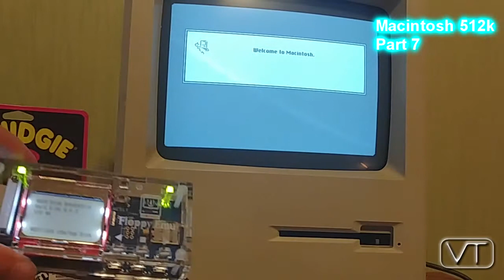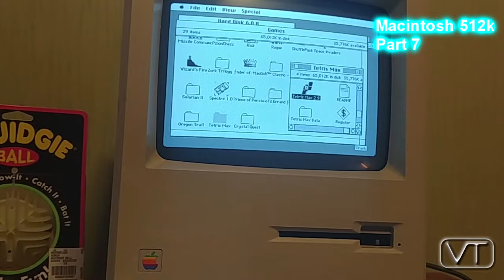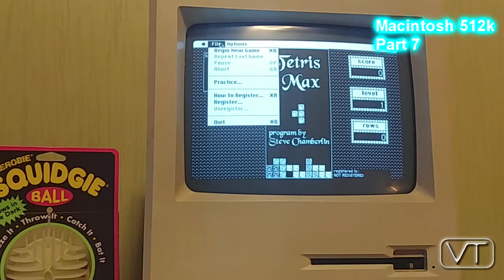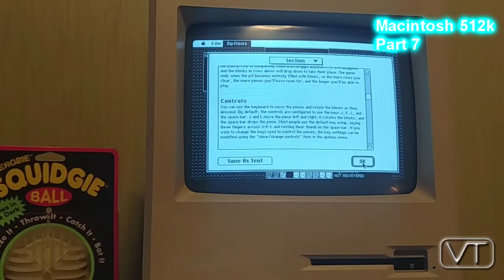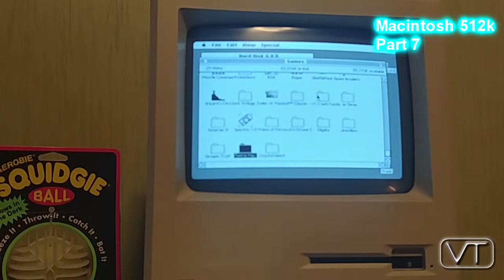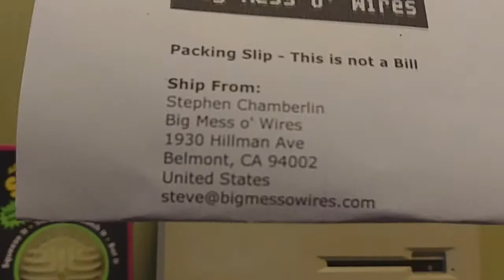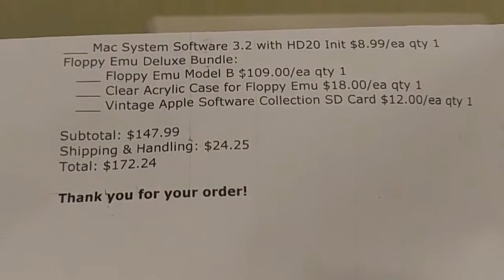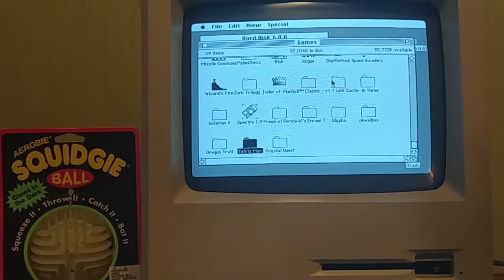Mac 512k restore project -- Part 7-- Floppy HD Emulator SD Card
This video is about the Big Mess o´Wires  Floppy Emu. This is a very useful gadget to bring your old Mac back to life and play some games. I bought the deluxe bundle with the acrylic case.

I test the HD Mode in the video and play Tetris.